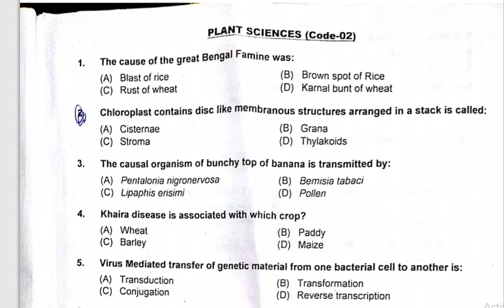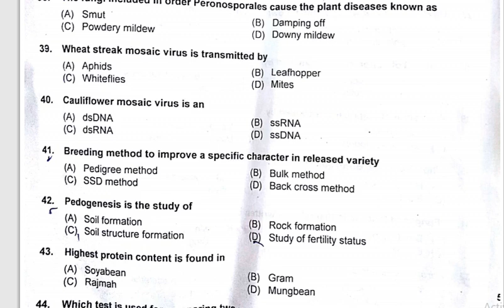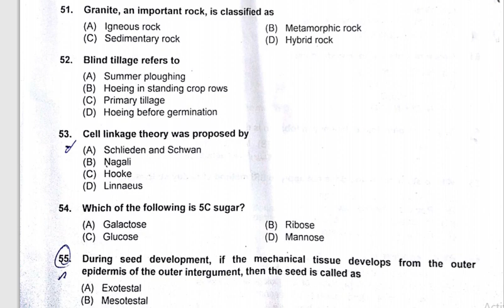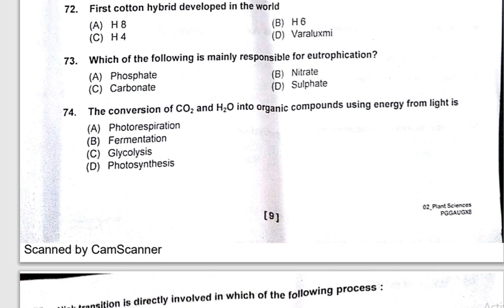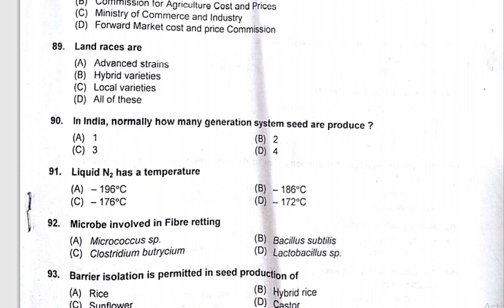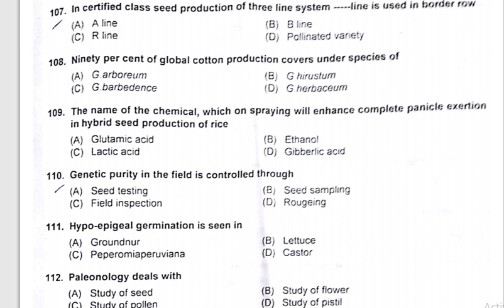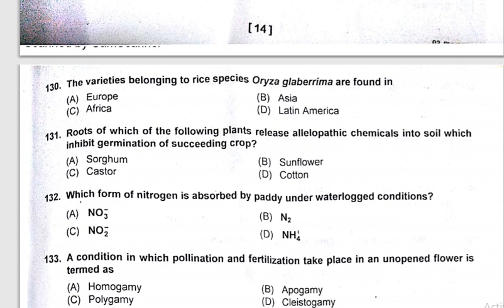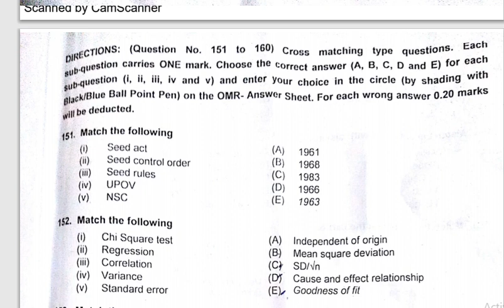ICAR-JRF PLANT SCIENCE 2018 QUESTION PAPER.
this channel is related to whole agriculture..